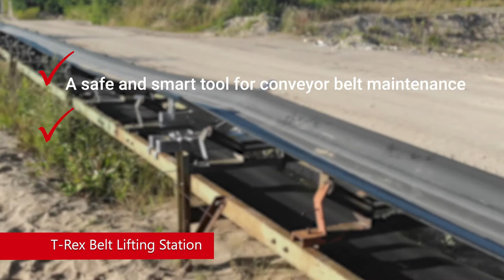T-REX Belt Lifting Station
Introduction of T-Rex Belt Lifting Station (Belt Lifter)

Video en photo : Borrit van Dis / Krozmet
Video editing : Joey Man

TITLE: Butac Place
COMPOSER: Alessandra Marchionni
PUBLISHER: ORLA s.n.c